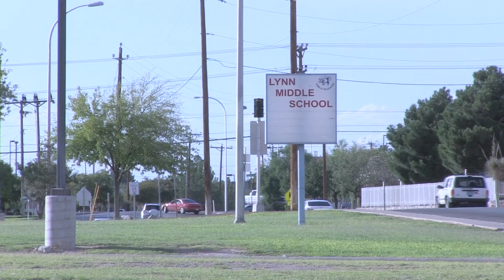Las Cruces City Council And School Board Working To Share Recreation Space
Community Groups in Las Cruces are working to turn Lynn Middle School into a community school with programs to benefit all community members that range beyond education. While, that effort is still in the planning phases, Las Cruces City Council and Las Cruces Public Schools are working together to open more facilities to the public.

Sonya Delgado, Parks and Recreation Director for the City of Las Cruces, says there isn’t enough indoor recreation space to meet the city’s needs.

“Currently we only have one indoor gymnasium that can be used for league play,” Delgado said. “So, we’re a community of over 100,000 people, and we need access to gymnasiums just for basketball, volleyball, any other kind of court activity you can think of. We currently have to cap our leagues because we don’t have the space. And we need to be able to offer multiple, different types of activities throughout the year, and so we have to cap it by space, time, and the number of teams.”

Delgado says the city is working with Las Cruces Public School Staff to bring an agreement to the city council and school board on the city using school recreation facilities by summer vacation. She says they are working on determining the potential costs, and says the city would be willing to pay for that cost.

Maria Flores, President of the Las Cruces Public School Board says they want to open buildings up to more of the community.

“There has been some barriers, or hurdles if you will to overcome,” Flores said. “And to start opening up some of our buildings so we can get more community use. And we’re going to this paradigm of community schools, so it’s the perfect opportunity and the perfect time to do this to open them up. And we want students in our buildings and we want community in our buildings.”

Mayor Ken Miyagishima says by inviting the community into the schools, it could help people feel more invested in education.

“By doing this and by being more inclusive and inviting the community that surrounds that school,” Miyagishima said. “To let them know that this is their school, and how they can help interact, you might find them even wanting to even go further and be mentors to some of the children. You may have some retirees that have certain specialties that they feel might be able to help with the students.”

Dave Greenberg, Assistant Director of Ngage New Mexico, working with the community schools initiative says shared spaces is one of the pillars of community schools.

“We have these facilities in our community,” Greenberg said. “That are funded by our community, and a lot of them are really beautiful pristine schools, and a lot of them sit vacant on the evenings, and the weekends, and the summertime. So, how can we better utilize that space to meet the needs of our community, and that is one of the pillars of community schools and that is what we’re seeing in this shared space.”

Greenberg says they are hoping to complete the community assessment for the full community school program at Lynn Middle School by early next year before beginning implementation.